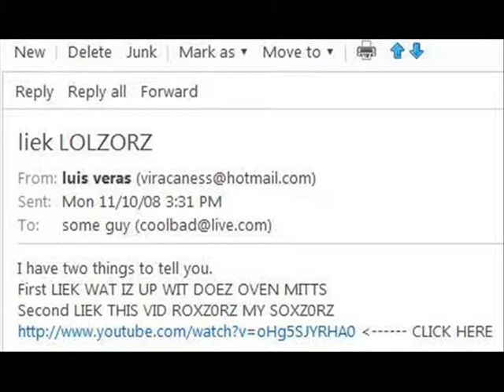CoolBad Email #3: RICK'ED ROLLED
CoolBad Gets RICK'ED ROLLED

YouTube.Com Privacy